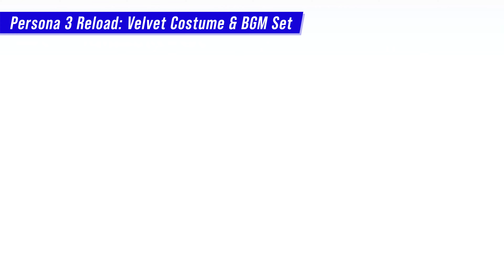『ペルソナ3 リロード』: エクスパンションパス | Xbox Partner Preview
彼女はかつて生きることを選択した。今、彼女はその答えを見つける必要がある。

『ペルソナ3 リロード』の最終章「Episode Aegis」は 2024 年 9 月に登場！

3 月 12 日にエクスパンション・パスを購入すると、DLC 第 1 弾がアンロックされます。

Xbox Game Pass Ultimate、Xbox Series X|S、Xbox One、Windows PC でご利用いただけます。